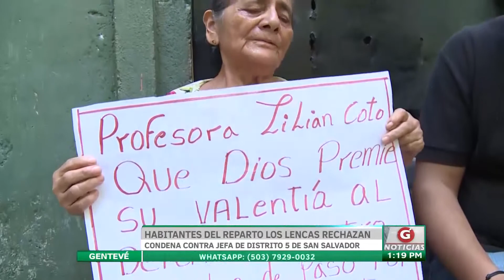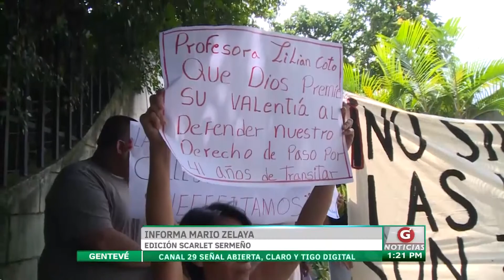Habitantes del reparto Los Lencas rechazan condena contra jefa del distrito 5 de San Salvador